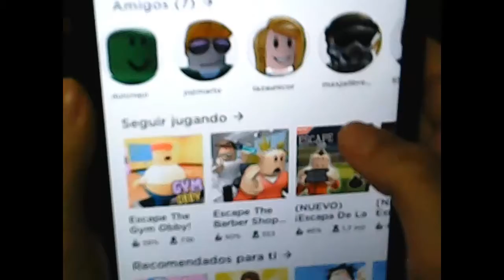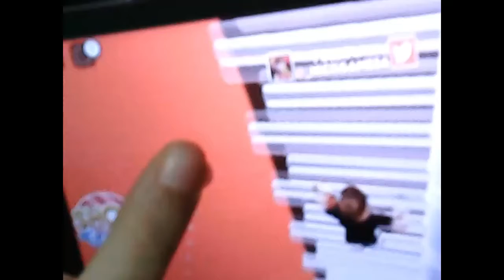El escape del Gimnasio Roblox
Descubri Junto a Caleb cuan divertido puede ser el mundo de Roblox